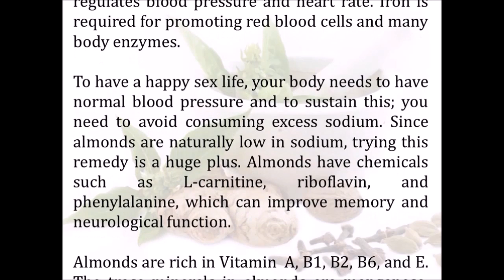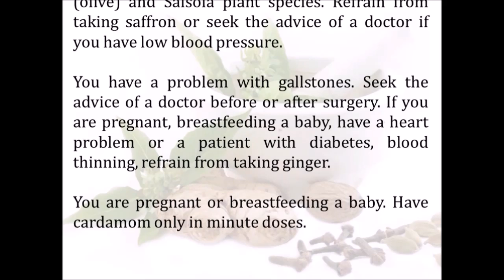Maintian Your Sexual Vigor by Trying This Home Solution